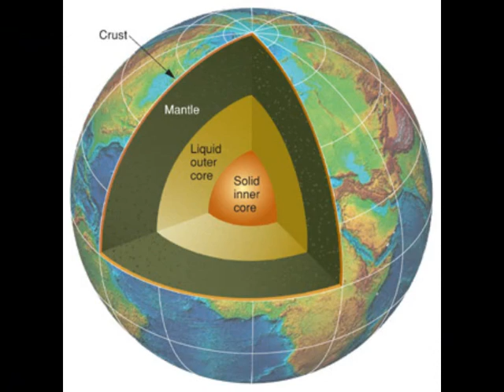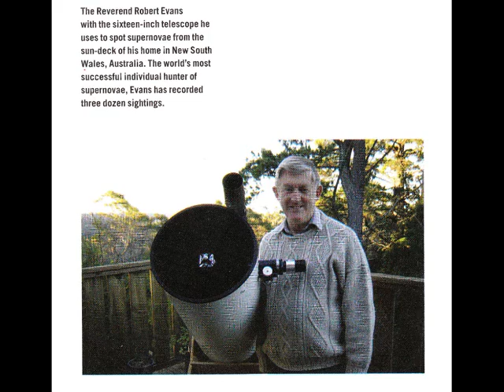Short Intro to Short History of Nearly Everything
Video with audio from Short History of Nearly Everything.